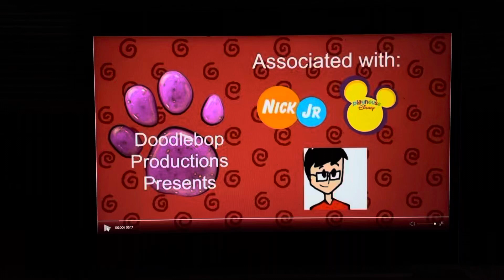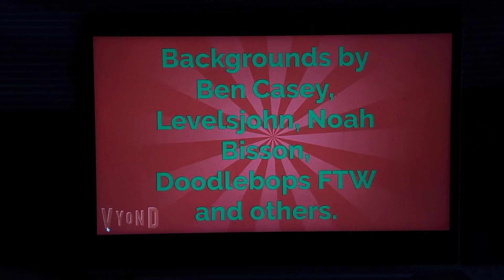DoodlebopsFTW skidoo series episode 14 sailor mars‘s clubhouse￼